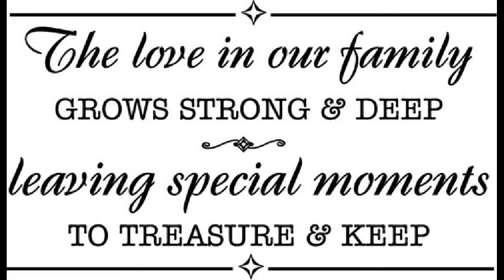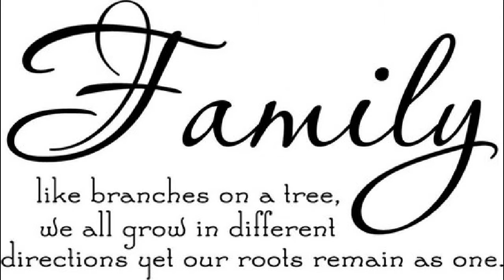Family Love Quotes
Whenever the word “Love” strikes in our mind we always think about our love interest and the love novels, poems and quotes that befits them. But family is our first love experience we get so that is why family love quotes are here to point us back to true meaning of love.
The love that we get from our family is selfless and unconditional so it’s important to love them back. But have you ever thought of family love quotes?
Most probably “no” because we sometimes forget to express our love to them. So let’s find out some interesting family love quotes that will make you better understand the value that your family holds in your life.

You can find here:
- Quotes about family love
- Love and family quotes